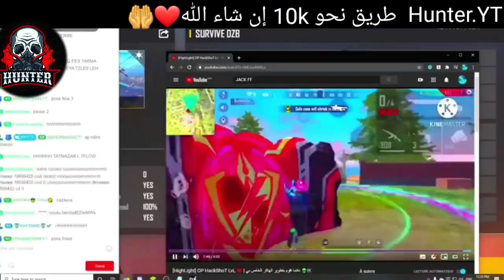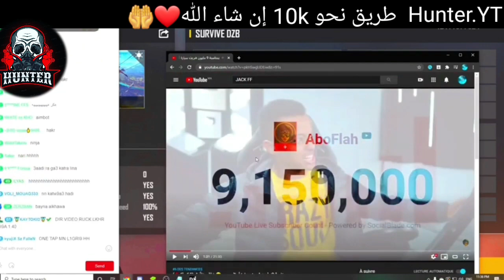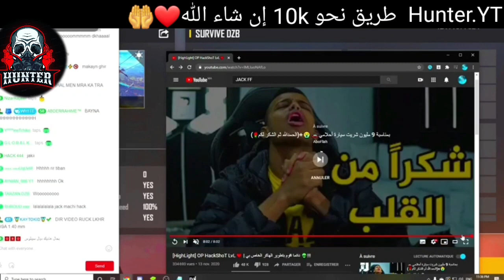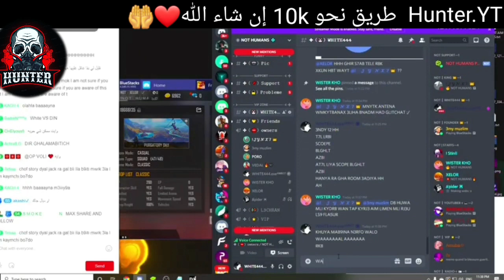🔥وايت يخرج عن صمته❤ ويكشف مرة أخرى🤫 أشهر لاعبين😡 يستعملون الهاك Ruok + Jack😨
فري فاير والله حقيقة شراء الرقصات بذهب وداع للجواهر,
فري فاير لعبه,
فري فاير لا تعمل,
فري فاير لعب,
فري فاير للاجهزة الضعيفة,
فري فاير لايف,
افضل اعدادات ل فري فاير,
اغنية ل فري فاير,
التحديث القادم ل فري فاير,
nobru
white vs m8n
white vs nobru
white vs bnl
white يجلد
white444
white444
white444 vs nobru
white vs m8n
white vs nobru
white vs bnl
white يجلد
white444
white444
white444 vs nobru
white vs m8n
white vs nobru
white vs bnl
white يجلد
white444
white444
white444 vs nobru
white vs m8n
white vs nobru
white vs bnl
white يجلد
white444
white444
شاهد حبيبة sublus الفرنسية تعمل مقلب فيه مباشرة في الايف في Nimo  😱😱(  لن تتوقع ردت  فعل sublus
اقوا قليتشات فري فاير ، اقوا قليتش فري فاير ، أقوى قليتشات فري فاير ، أقوى قليتش فري فاير ، اخطر قليتشات فري فاير ،
53lall ad#
isSa#
Sa#
näzs#